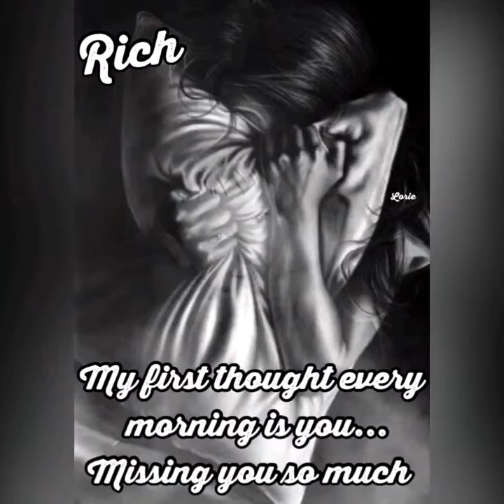My first thought in the morning is you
Song: From where you are
By: Life House